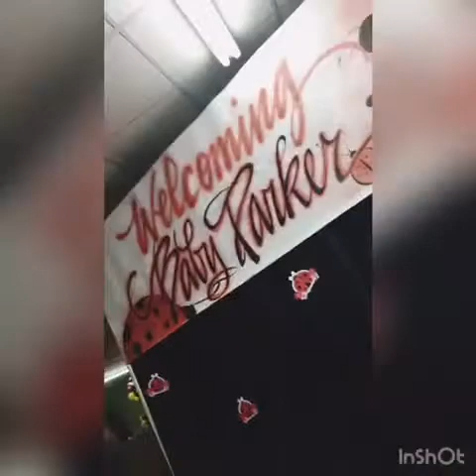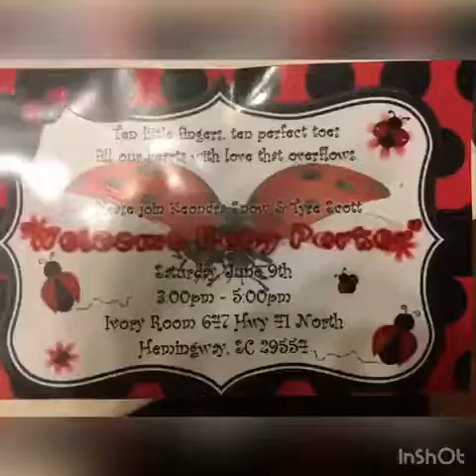Vlog #8- Jayden’s good news/ baby shower things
My sisters baby shower!